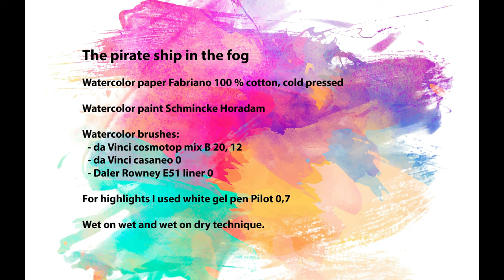How to paint the pirate ship in the fog - Watercolor painting - Schmincke Horadam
For this paint I used watercolor paper Fabriano Cold Pressed 300 g

Watercolor Schmincke Horadam:
Neutral Black, Nautral tint, Prussian green and Payne's grey bluish

Brushes:
da Vinci cosmotop-mix 12 and 20
da Vinci Casaneo 0
Daler Rowney E51

For highlights I used white gel pen Pilot 0,7.